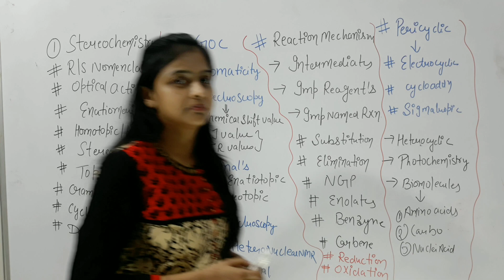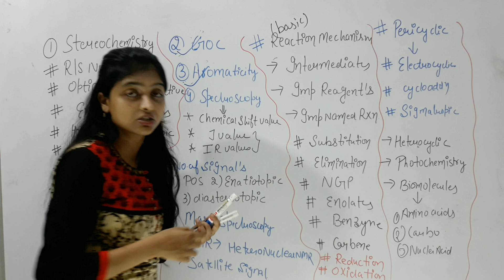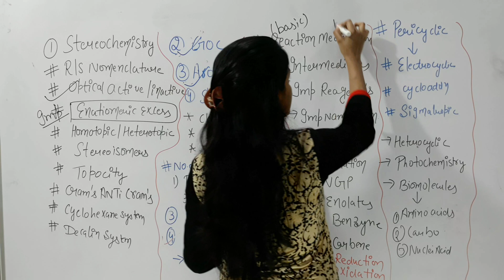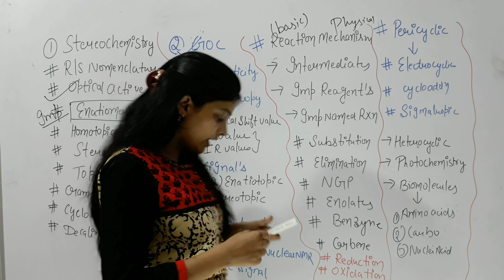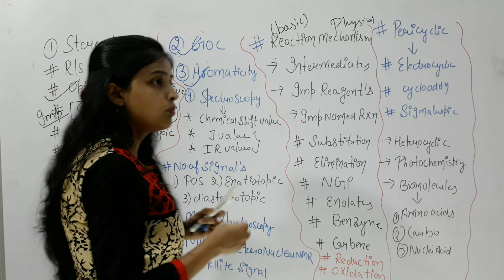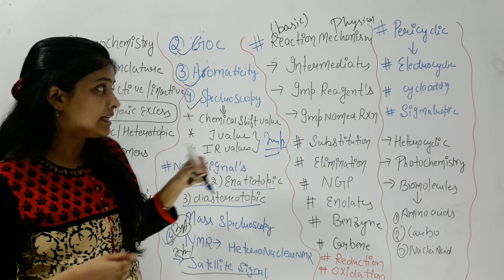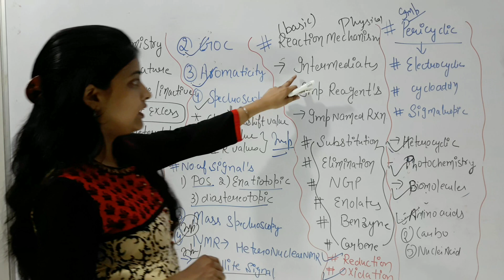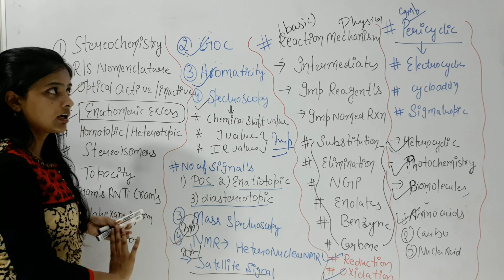Important topics for CSIR-NET chemical science | Important topics of organic chemistry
For BSC students-

Organic Chemistry-

(Open using telegram app)
                             or
(Search @misschemistry1 in telegram)

Important topics for (CSIR _NET 2019) chemical science / important topics of organic chemistry.

miss chemistry misschemistry chemistry J chemistry